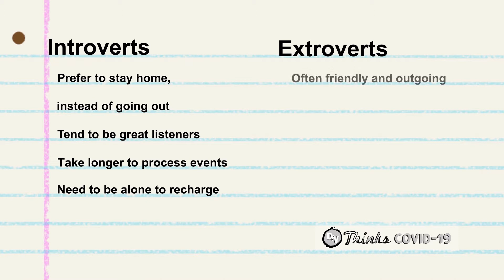The Difference Between Introverts and Extroverts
Do you know what an introvert is? How about an extrovert? Do you know which one you are? What are some different ways introverts and extroverts can stay sane during quarantine?

This video is part of DfV Thinks: COVID-19, which aims to educate children about COVID-19, and what they can do to stay safe in terms they will understand!

Drawn from Valor is a 501(c)(3) non-profit animation studio with a passion for helping children and families impacted by physical and mental health conditions.
Our core group of artists and volunteers works closely with subject matter experts to turn serious topics into whimsical images and fantastical stories that are relatable to kids and adults alike. We want to give caregivers, children, and their families free resources that will help them learn important medical information whenever, wherever, and however they want.

Please consider donating!